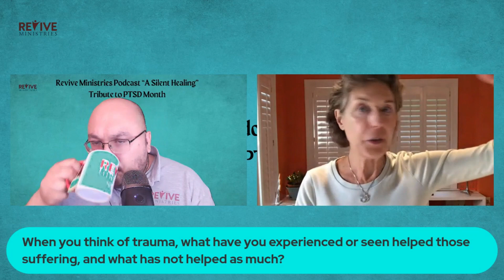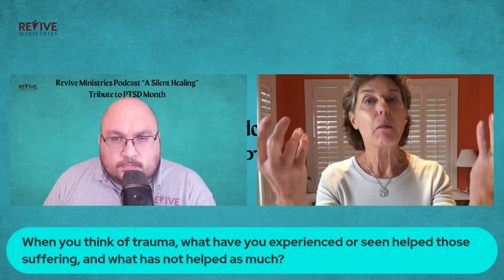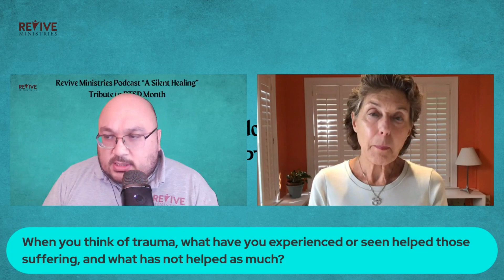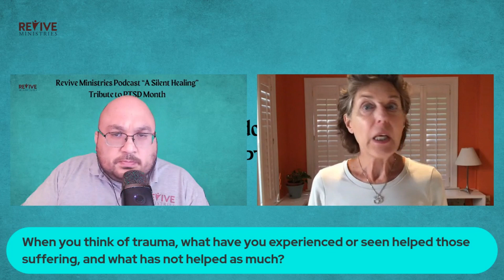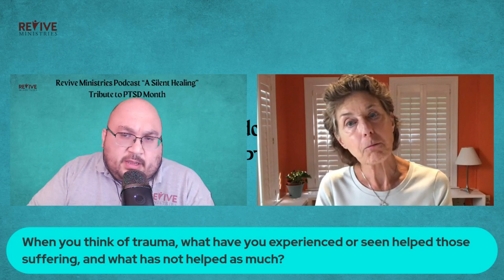Revive Ministries Podcast “A Silent Healing: Tribute to PTSD Month” With Kimberley Berlin, LCSW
Welcome to Revive Ministries Podcast. June is Post-Traumatic Stress Disorder (PTSD) Awareness Month.
There are currently about 12 million people in the United States living with PTSD. Even though PTSD
treatments are effective and accessible, most people don't get the help they need. As we wind up this PTSD Awareness Month we are also paying tribute to those healing from and suffering from trauma.

Suicide and Crisis Lifeline is available for those in the States.

Today we have a new guest with us to share her insight, Kimberley Berlin.

“Wounds won’t heal the way you want them to, they heal the way they need to.” – Dele Olanubi